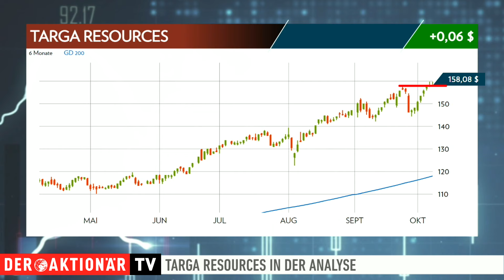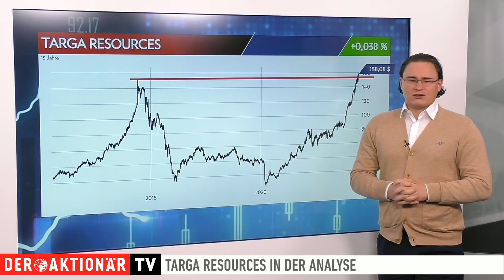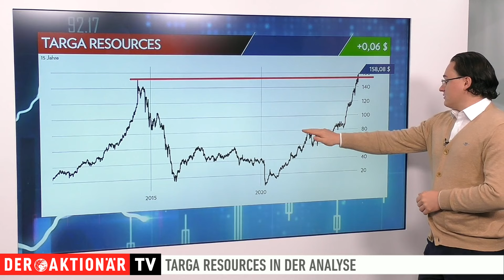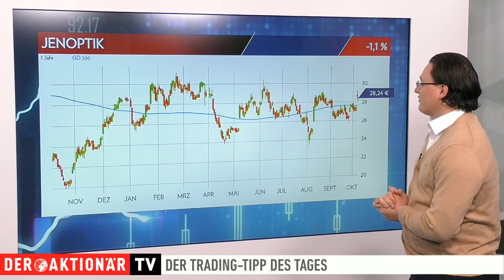Targa Resources: Spannung im Nahen Osten – Neue Öl-Rally kurz bevor? Trading-Tipp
Die Aktie von Targa Resources hat sich in den letzten Monaten sehr stark entwickelt. Angetrieben durch die weitere Eskalation im Nahen Osten, steigt die Aktie zusammen mit dem Ölpreis weiter an.